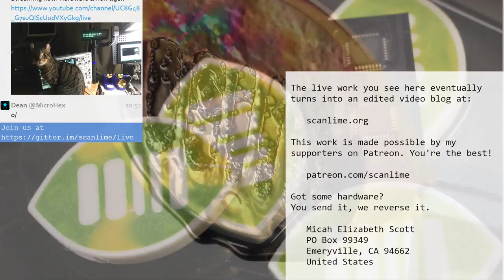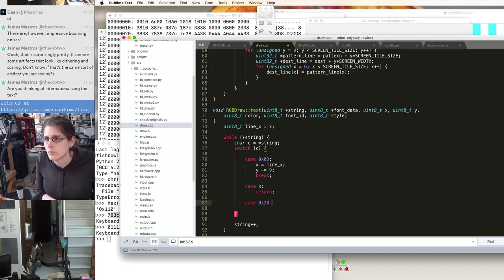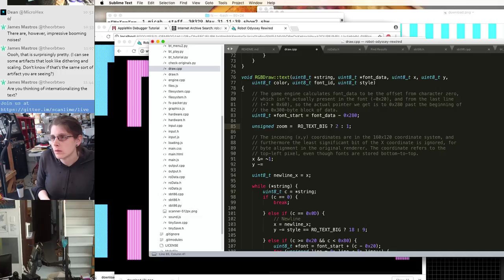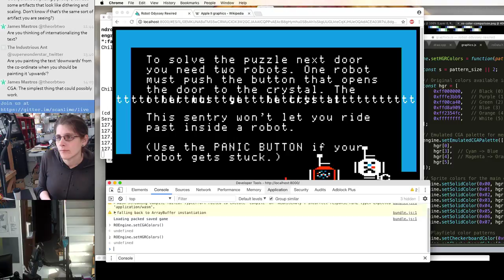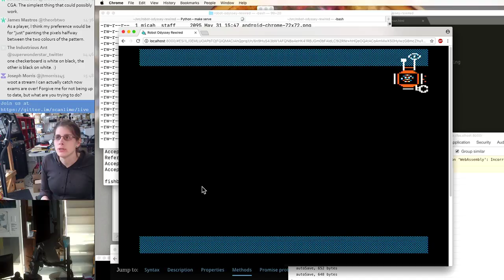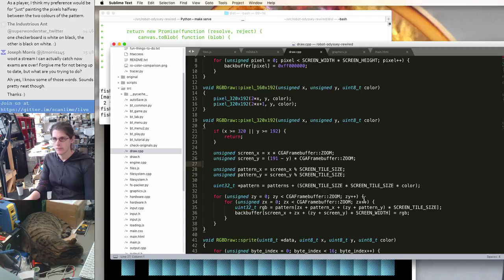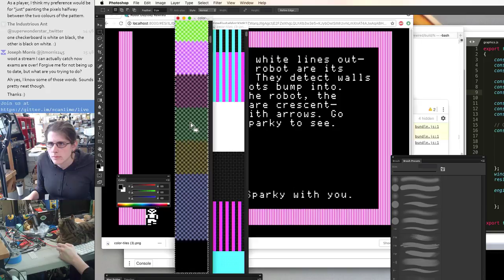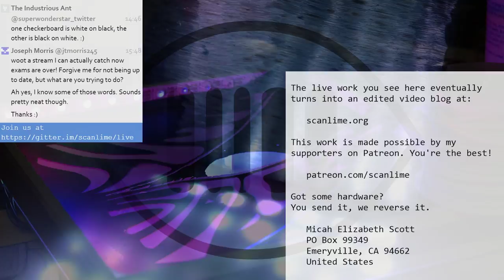Robot Odyssey palette hack continues... live debugging and reverse engineering!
Main channel • Seeing exactly 2:00:00 on the archive? YouTube is still processing, check Twitch for the latest • Streaming from the shop, while I work on upcoming videos about electronics and reverse engineering. Also cats. Like the show? Every bit helps,